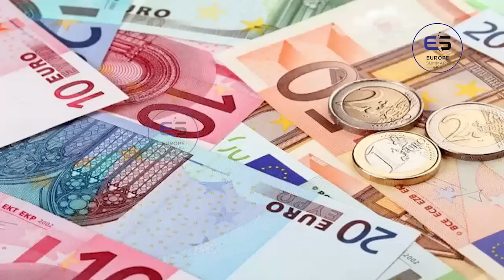ஐரோப்பிய செய்திகளின் சுருக்கம் - காலை நேர செய்தி 06.04.2023